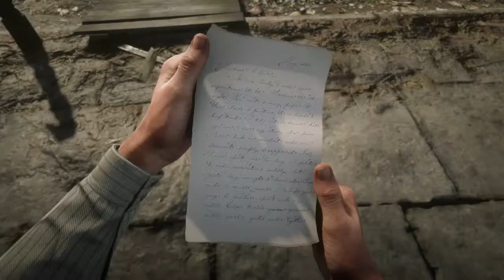Red Dead Redemption 2 Gameplay, Chapter 4, Stranger Missions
A seasoned gamer who started screaming